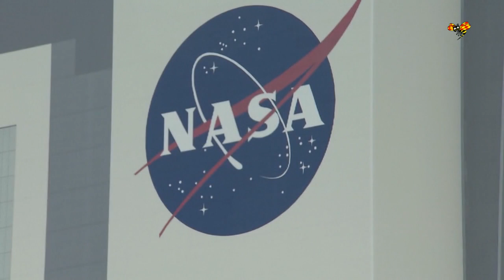Rymdmyndigheten Nasa: "Vi söker Planet-väktare"